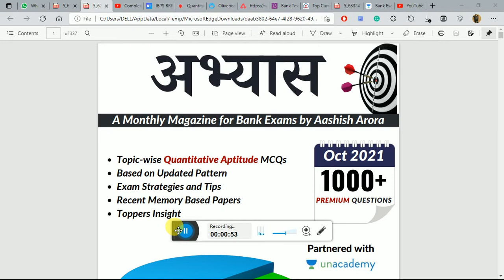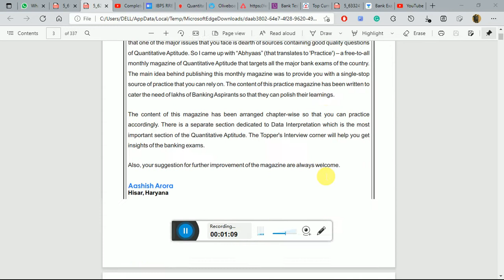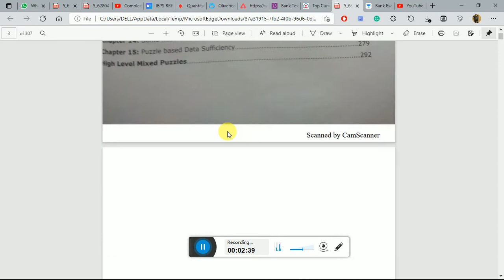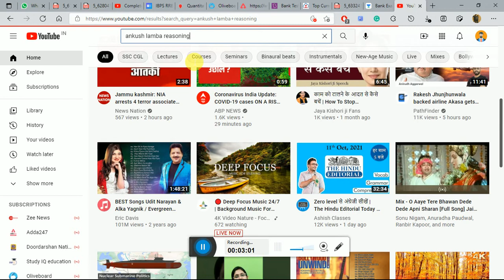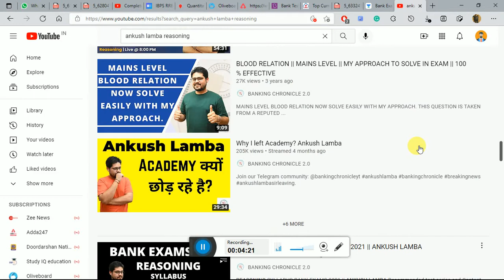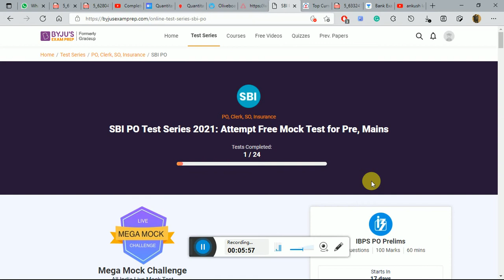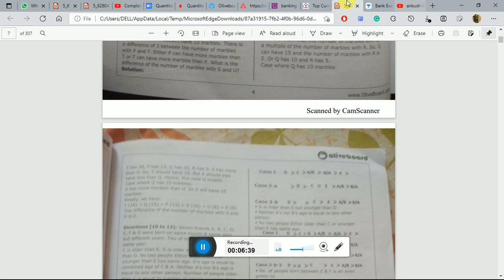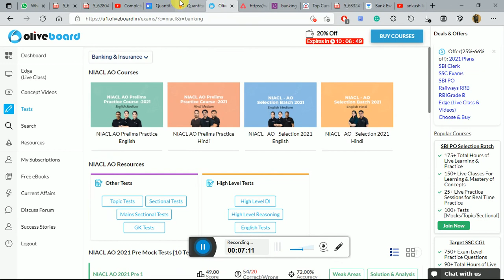BEST SOURCE FOR FREE MATERIALS FOR BANKS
THERE ARE MANY SOURCE TO  GET FREE MATERIALS SO DONT WASTE MONEY